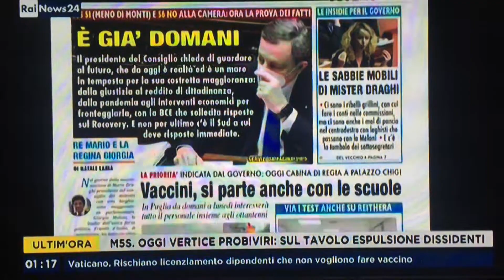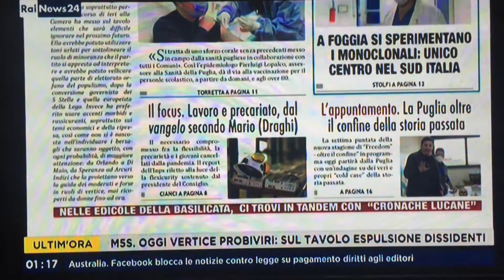Per Draghi è già Domani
Cosa aspetta il presidente del Consiglio ora che ha avuto anche il via libera dalla Camera? Ne scriviamo oggi, questa è la nostra prima pagina nella rassegna stampa di RaiNews24 condotta su Rainews da Pierfrancesco Pensosi